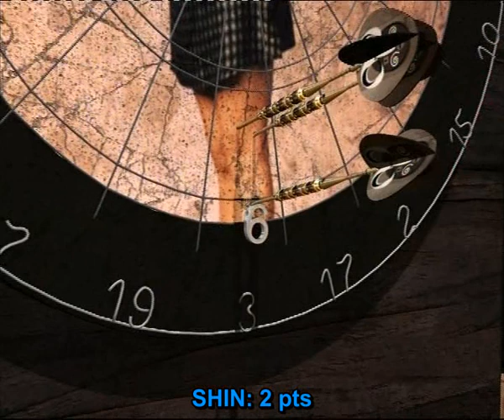That's Not How You Play Top Darts 28 - Christina Applegate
Playing Top Darts for the PlayStation 3 - with a twist
Part 28 features the funny Christina Applegate
Scoreboard:
Hair, Top, Stomach, Skirt: 1 pt
Thighs, Shins, Calve: 2 pts
Breasts: 3 pts
Arms: 5 pts
Face, Knees: 10 pts
Eyes, Nose, Mouth: 30 pts
Between Eyes, Navel: 50 pts